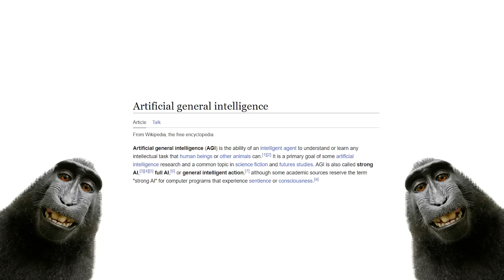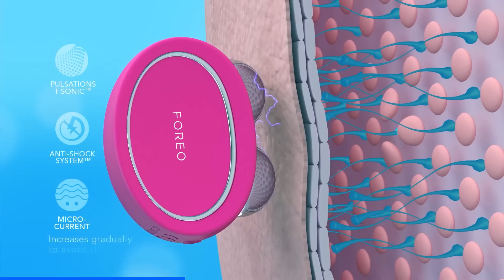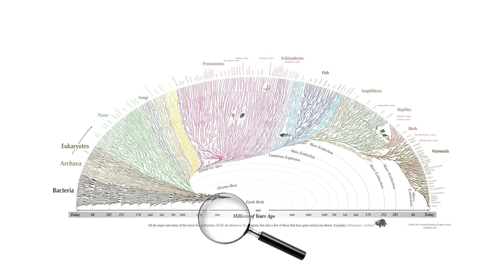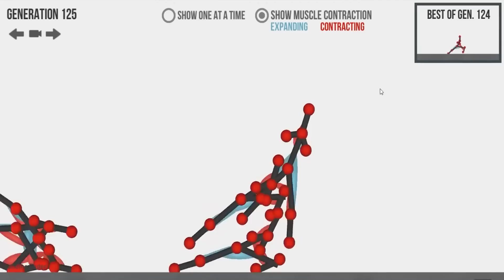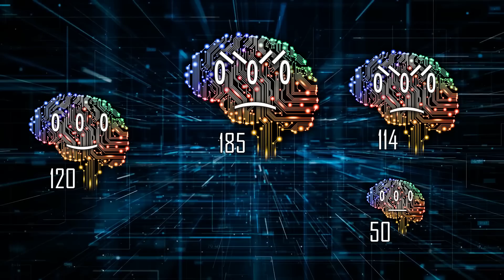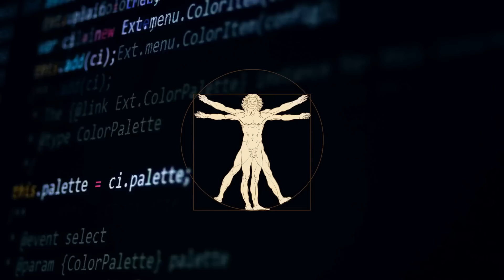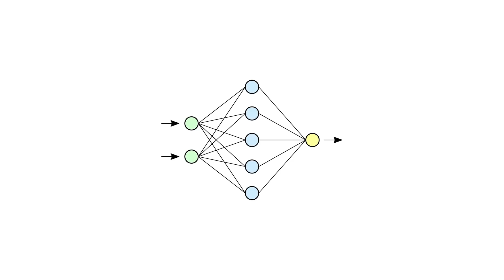Our Final Invention - Artificial General Intelligence (AGI)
Get the BEAR by Foreo device as the perfect gift for yourself or for your significant other by using the coupon SCIENCE20 at the following

Music: Piano Concerto No. 21 in C major, K.467 - Andante - Mozart

Supporters: H H, Ephellon, Kyle A Criswell, Oberon Vortigern, Asadullah Khan, Jonas Lee, Joshua Titus, [eXploit] Theorislav, Gisele Kauer, Ice Wallow Come, Tovi Sonnenberg, Parker Rosenbauer, iNF3Rnus, Pavel Kočarian, John N, Danh Le, Stealer of Fresh stolen Content, Brandon Ledyard, Nathaniel Strizak, Nick Boykin-Reed, William Persson, Victator and everyone else!